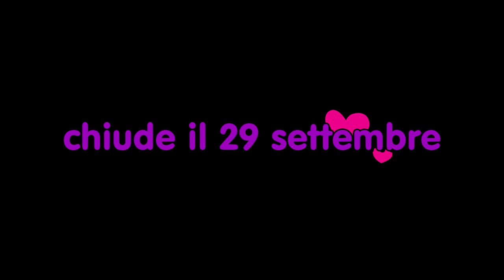CHIUSO!Giveaway CHINA DOLL di PUPA!! ;)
vince: nadia90210f
REGOLE:
-chiude il 30 settembre
-essere iscritti al mio canale
-lasciare da 1 a 5 commenti
-scrivero' la vincitrice nel box informazioni due giorni dopo la chiusura del giveaway
PREMI IN PALIO:
china doll eyeshadow n.02
china doll eyeshadow n.01
rossetto pupa volume n.404
rossetto pupa volume n.405
matita multiplay n.39
matita multiplay n.37
matita multiplay n.36
smalti lasting color n.410-619-620

giveaway china doll pupa collezione autunno 2012 grande tanti premi huge extra big ombretti ombretto rossetto rossetti smalti tendenze inverno glam moda gratis vincere vinci cosmetici makeup trucco trucchi make up tutorial ragazza matite occhi ita it italy sweetbeauty1990 marta contest aperto tutorial